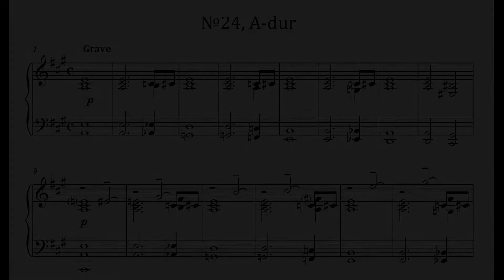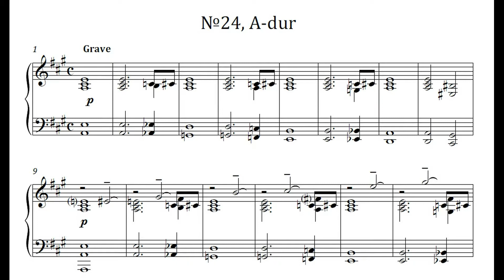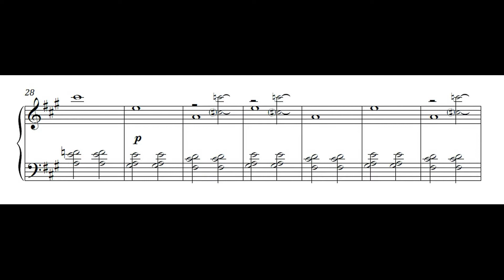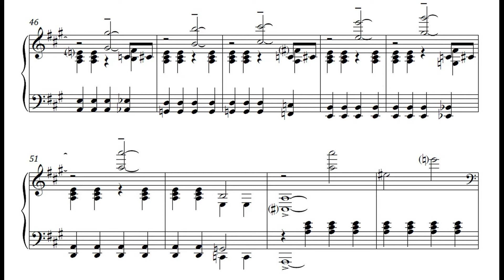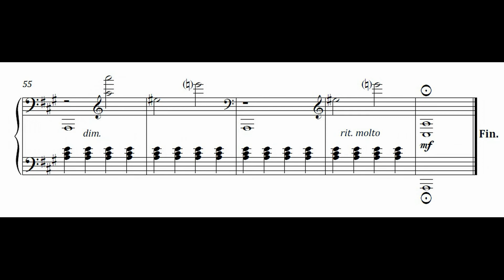В.Бобраков - Колыбельные для взрослых / V.Bobrakov - Lullabies for adults (2013) - №24, A-dur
Исполнение автора. Севастополь, 2017